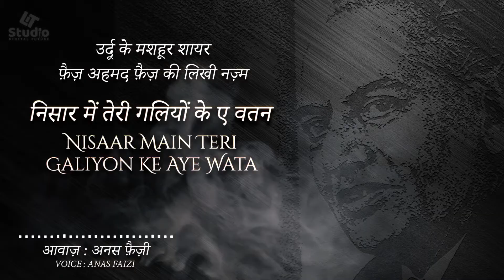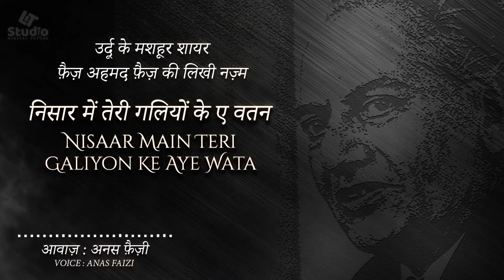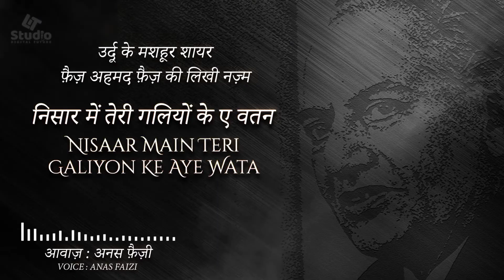Faiz Ahmad Faiz Ki Nazm | Nisar Main Teri Galiyon Ke Ae Watan | Voice RJ Anas Faizi | Lit Studio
This Nazm is written by Faiz Ahmad Faiz & Recitation by RJ Anas Faizi for Lit Studio.